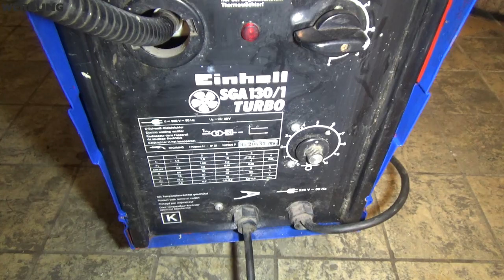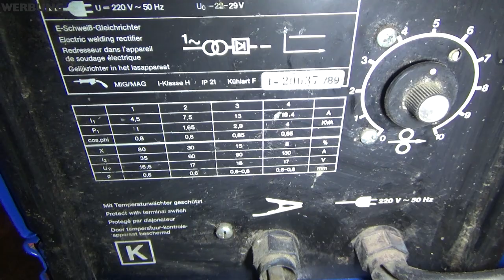Bodenblech schweissen APE50 ... -mit Gewinnspiel- [POWERED BY SCHWEISSHELDEN]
Dieser Beitrag entstand mit Unterstützung von Schweisshelden.
Das selbst angefertigte Reparaturblech wird heute in die Bodenwanne der Ape50 eingeschweisst.

Der Sponsor hat einen hochwertigen Schweisshelm zum Verlosen zur Verfügung gestellt.

𝐁𝐢𝐭𝐭𝐞 𝐝𝐢𝐞 𝐋𝐢𝐧𝐤𝐬 𝐛𝐞𝐚𝐜𝐡𝐭𝐞𝐧, 𝐞𝐬 𝐯𝐞𝐫𝐡𝐢𝐥𝐟𝐭 𝐝𝐞𝐦 𝐊𝐚𝐧𝐚𝐥 𝐳𝐮 𝐦𝐞𝐡𝐫 𝐌ö𝐠𝐥𝐢𝐜𝐡𝐤𝐞𝐢𝐭𝐞𝐧...
►Schweisshelden Schweißhelm (AUS DEM VIDEO)
►Schweisser Handschuhe (AUS DEM VIDEO)

▬▬ Karl´s Einkaufsempfehlungen ▬▬▬▬▬▬▬▬▬▬
►DRAHTBÜRSTEN SET
►FLUIDFILM HOHLRAUMSCHUTZ
►SPEZIAL ROSTSCHUTZFARBE
►DRUCKLUFT BLECHKNABBER

▬▬ Rostumwandler NEWS Channel ▬▬▬▬▬▬▬▬▬▬
Sneak Peek bevor YouTube

▬▬ Unterstützung für den Karl Kanal ▬▬▬▬▬▬▬▬▬▬
Da es wirklich liebe Menschen gibt, die mich mit Spenden unterstützen wollen:
👉 Amazon Wunschliste, Sachspenden

▬▬ Kontakt zu Karl ▬▬▬▬▬▬▬▬▬▬▬▬▬▬▬▬▬
𝕄𝕒𝕚𝕝.𝕄𝕖
rostumwandler(at)gmx.de

▬▬ Titelmenü ▬▬▬▬▬▬▬▬▬▬▬▬▬▬▬▬
0:00 Einleitung
0:31 Sponsor und Gewinnspiel
1:39 Vorbereitungen aus dem letzten Video
3:04 Schleifmodus des Schweisshelms
4:41 Einstellungen Schweissgerät & einschweissen Blech
11:11 Automatikhelm VS Schild  wie sind die Schweisspunkte geworden?
15:02 Verstrebungen vorbereiten und einschweissen
18:52 Verstrebungen fertig und Grundieren

YouTube Music Library, Artist: Nana Kwabena, Doug Maxwell, Sir Clubworth

▬▬ Teilnahmebedingungen Verlosung ▬▬▬▬▬▬
Was wird verlost:1 x Schweisshelm mit Zubehör
Wenn Du an der Verlosung teilnehmen willst, musst Du mindestens 18 Jahre alt sein.
Rechnet alle Zahleneinblendungen im Video zusammen und schreibt die Summe (XXX) direkt hinter den Hashtag schweissheldenXXX in eure Kommentare und schon bist Du bei der Verlosung mit dabei.
Mit der Teilnahme erklärst Du dich einverstanden, dass dein YouTube Name im Video genannt werden darf, falls Du der Gewinner bist.
Der Gewinner wird per Zufall ausgelost.
Die Teilnahme endet am Freitag den 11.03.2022 um 00:00Uhr.
Die Verlosung wird ausschließlich von mir durchgeführt, weder Hersteller des Produktes noch „YouTube“ ist an dieser Verlosung beteiligt.
Alle Personenbezogenen Daten die für die Verlosung übermittelt werden, werden von mir streng vertraulich behandelt, nicht gespeichert und nicht weitergegeben.